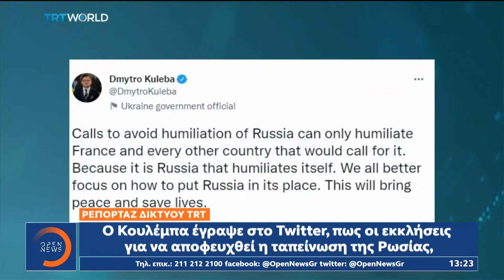Η Γαλλία στο «στόχαστρο» της Ουκρανίας: Σφοδρές αντιδράσεις μετά τις δηλώσεις Μακρόν | OPEN TV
Στο διπλωματικό πεδίο, σφοδρές αντιδράσεις προκαλούν στην Ουκρανία, οι δηλώσεις Μακρόν, ο οποίος προέτρεψε, εκ νέου, τη Δύση να μην ταπεινώσει τη Ρωσία, για να δοθεί ευκαιρία στη διπλωματία. Από την άλλη, ο Ρώσος υπουργός Εξωτερικών κατηγόρησε τις Νατοϊκές χώρες πως δεν επιτρέπουν στην Ουκρανία να διαπραγματευτεί, την ώρα που στη Βαλτική αρχίζουν ευρείας κλίμακας ναυτικές ασκήσεις του ΝΑΤΟ.